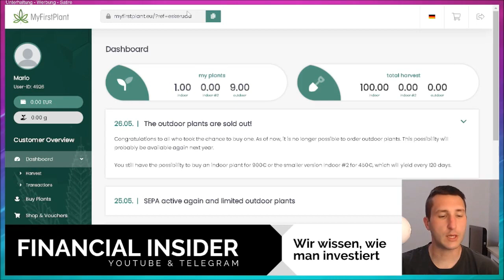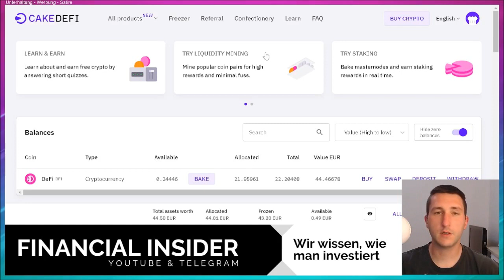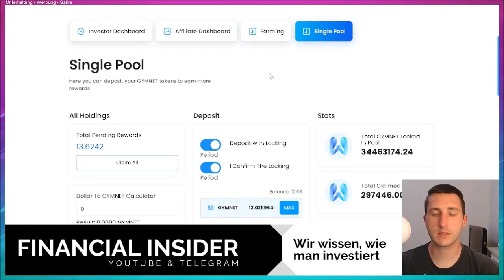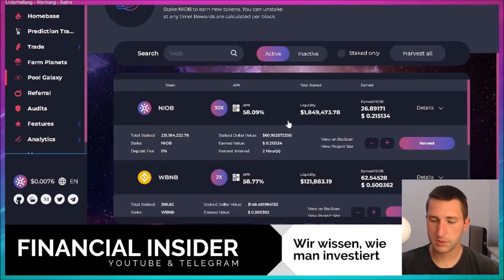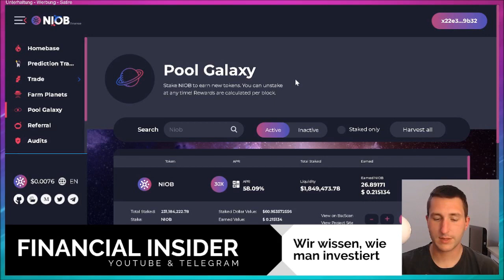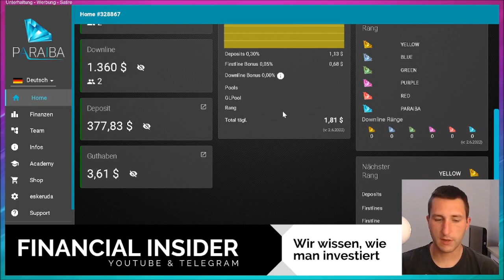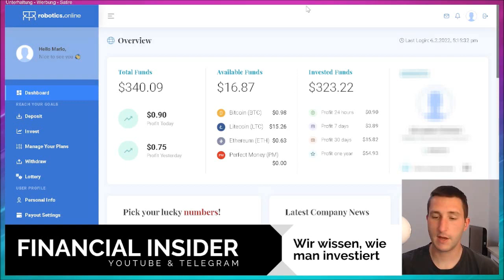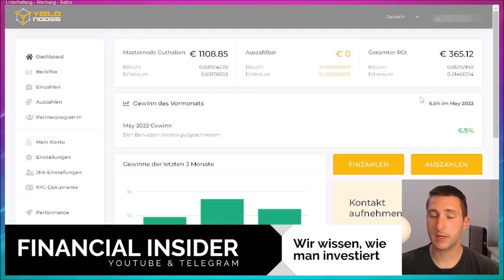😡Fette Renditen und fiese Verluste im Mai - wie geht es nun weiter?😡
Der Mai war sehr wechselhaft. Einige Scams haben uns das Leben schwer gemacht aber auch einige Erfolge haben die Stimmung wieder aufgehellt. Wir ziehen auch heute mal wieder ein Resumee für den vergangenen Monat und sehen uns an, welche Renditen zu erzielen waren und wie der Ausblick für die nächsten Monate ist.

Es handelt sich hier um reine Unterhaltung & Information. Es findet keine Anlageberatung statt. Es werden keine Empfehlungen abgegeben. Der Inhalt des Videos beruht auf persönlichen Erfahrungen und sagt lediglich aus, was bei mir funktioniert. Bitte alles selbst prüfen und eigene Erfahrungen sammeln. Bei jeder Investition besteht die Möglichkeit, sein Kapital teilweise oder gänzlich zu verlieren.

Hier die aktuelle Projektliste:
- 💚 bedeutet, dass ich jederzeit wieder investieren/nutzen würde
- 💛 bedeutet, dass es (noch) experimentell ist
(die aufgelisteten Investments oder Tools nutze ich zum Zeitpunkt des Uploads aber alle auch selbst. Bitte immer ins neueste Video für die aktuelle Linkliste schauen):

Mit dem Code REL16185 spart Ihr 0,5% Gebühren

💚465% jährliche Rendite ohne eigenes Startkapital
+ 2,5% Sofort-Cashback auf alle Eure Investments*:

Einen guten und schnellen Überblick über alle Investments bekommt Ihr mit dieser Excel-Tabelle:

*Es handelt sich um einen Empfehlungslink. Ich erhalte dadurch eine kleine Vergütung, Euch entstehen keine Nachteile. Die Nutzung des Links ist natürlich freiwillig, hilft mir aber, meine Arbeit für Euch fortzuführen.

Hier noch eine Kanalempfehlung, die sich an Auswanderer richtet,
welche passives Einkommen generieren wollen: